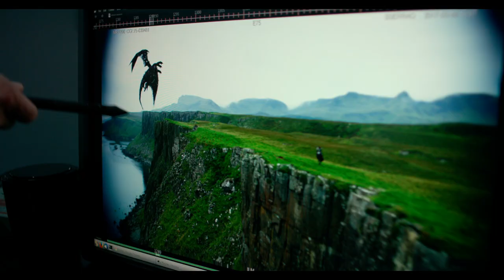Transformers: The Last Knight - 3D Featurette - Paramount Pictures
Find out how Michael Bay is delivering the only movie this year shot in native 3D.

The Last Knight shatters the core myths of the Transformers franchise, and redefines what it means to be a hero. Humans and Transformers are at war, Optimus Prime is gone. The key to saving our future lies buried in the secrets of the past, in the hidden history of Transformers on Earth. Saving our world falls upon the shoulders of an unlikely alliance: Cade Yeager (Mark Wahlberg); Bumblebee; an English Lord (Sir Anthony Hopkins); and an Oxford Professor (Laura Haddock).

There comes a moment in everyone’s life when we are called upon to make a difference. In Transformers: The Last Knight, the hunted will become heroes. Heroes will become villains. Only one world will survive: theirs, or ours.

Transformers is coming to theatres June 2017!
Cast: Mark Wahlberg, Josh Duhamel, Anthony Hopkins, Laura Haddock, Isabella Moner, Stanley Tucci, John Turturro